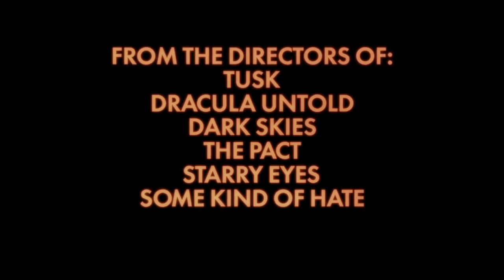Holidays (2016) Official Trailer